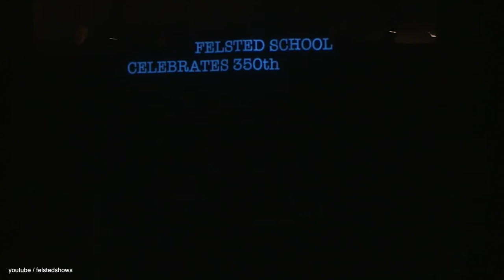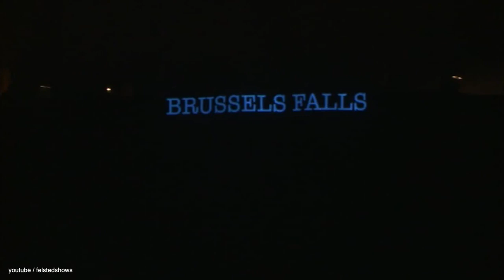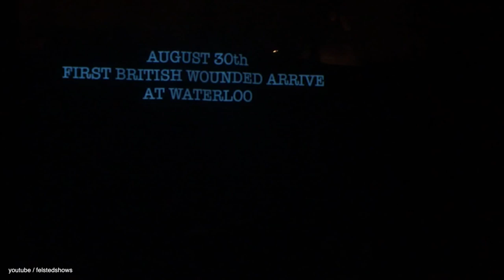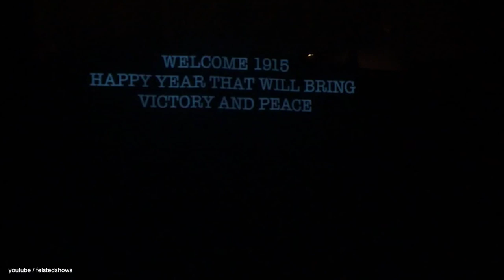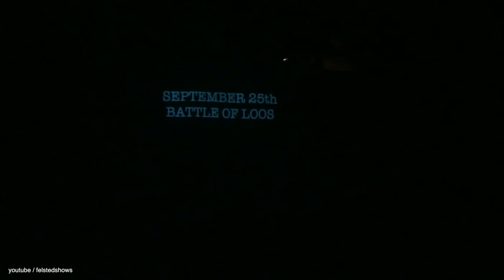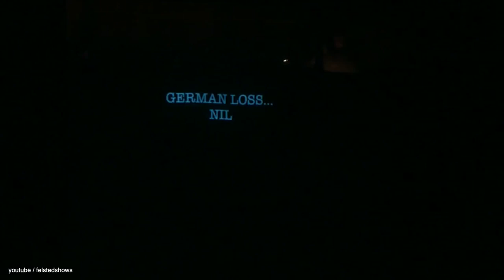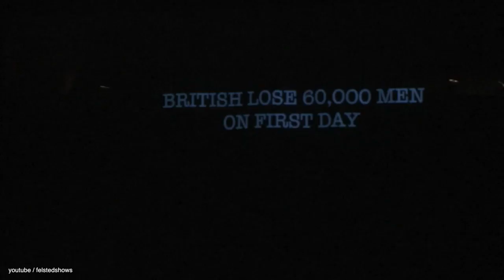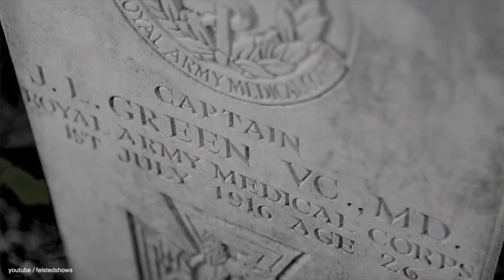Oh! What A Lovely War (2014) - Felsted School